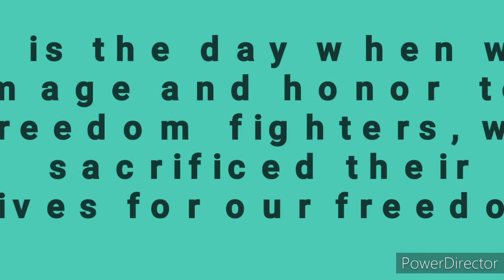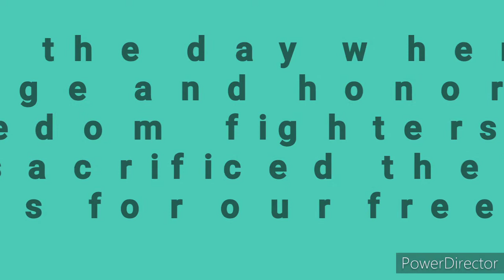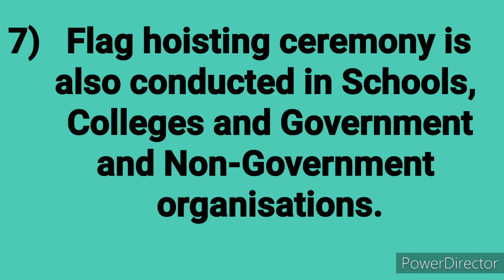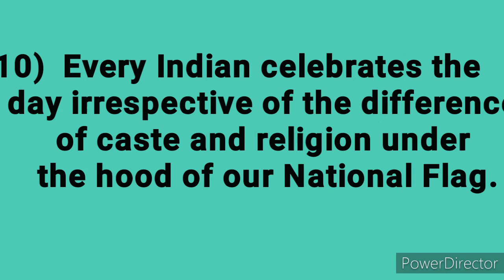10 Easy Lines On Independence Day (15 th August )